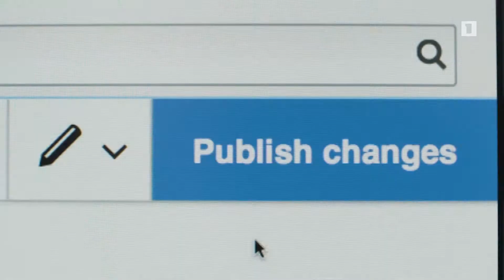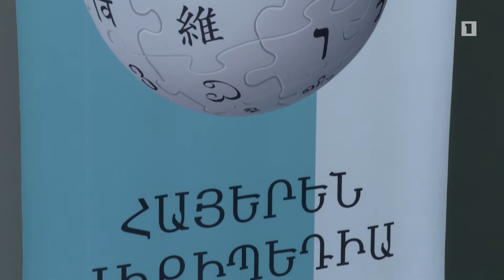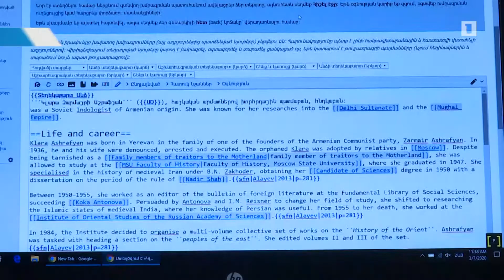Հայաստանը միացել է WikiGap արշավին